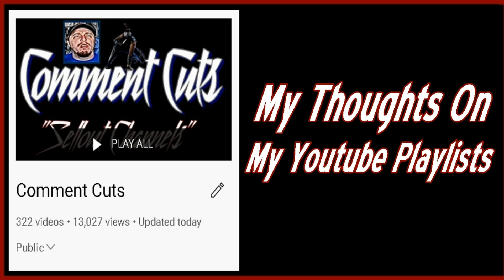My Thoughts On My Youtube Playlists